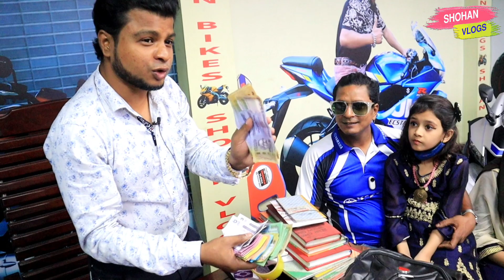দুই বোন মাটির ব্যাংকে ৭ বছর টাকা জমিয়ে বাবাকে R15 V3 গিফট করল ||Shohan Vlogs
Showroom Address---
77 DIT ROAD, MALIBAG, MOUCHAK, DHAKA-1217, BANGLADESH .
SHOHAN BIKES.

Second hand Bike sell,purchase,bike review & customer review etc New Video .

Eikhane Onek rokom second hand bike abong brand new bike ace Kom dame akhan theke Bike kinte parben

Second,hand,bike,Brand,new,bike 2022,Kom,dame,bike,kinun,kom,dame,bisal,mullochar,used,bike,brand,new,bike,
price, in,Bangladesh,R15,1lakh,yamaha,2lakh,takay,aro,onk,bike,pawa,jay,Tvs,bike,
second ,hand, bike,brand,new,bike.
icon Related tags: TVS Stryker 125 Price In Bangladesh, Honda Livo 110 Price In Bangladesh, Runner Turbo 125 Price In Bangladesh, Keeway RKS 125 Price In Bangladesh, TVs ,Stryker 125,bd vlogs, bike vlogs, bike price, bike price in Bangladesh, new bike price 2020, eid bike offer,Top 5 bike under 1 lakh, top 5 bikes under 1lakh,Top 5 upcoming bike under 1 lakh,Top 5 sports bike under 1 lakh, Top 5 best bikes under 1 lakh, Top 5 bikes you should buy under 1 lakh, Top 5 bikes under 1 lakh 2017,Bikes under 1 lakh 2017,Top 5 high performance bikes 2017,Top 7 bikes under 1 lakh, Best bikes to in 2018,Under 1 lakh bikes, top 5 bikes under 1 lakh 2018,top 5 sports bike under 3 lakh, India's top,360 zone
Brand new bike kinun kom dame